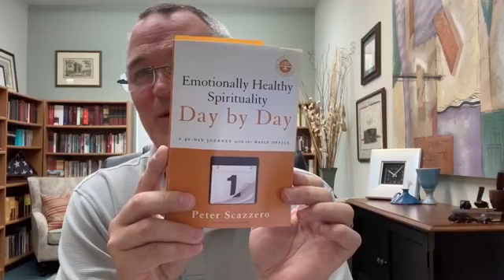Bible Study June 11